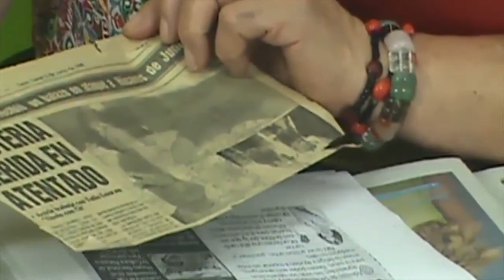D todo un poco La Chola Energia herida en atentado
DE TODO UN POCO es un magazine, conducido por Olinda Caballero "La Chola Energía" quien trata sobre diversos temas de actualidad, con la experiencia y simpatía que la caracterizan.